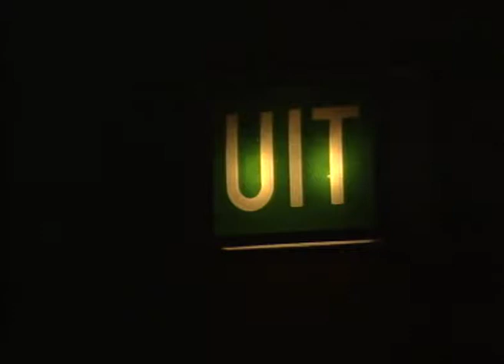1985 - Freek de Jonge - De Bedevaart